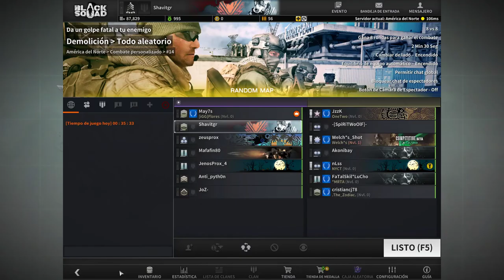BLACKSQUAD: Me Meto En Un Servidor De Puros Pro y Hago Mi Mayor Fail